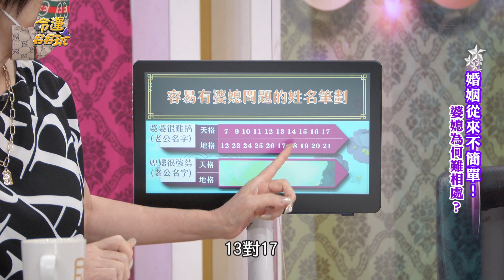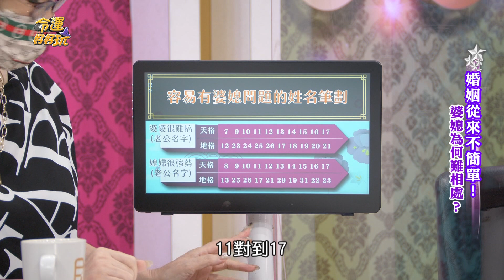【精華版】侯麗芳控訴婆婆！避孕半年被抓包下場讓她哭了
女星侯麗芳節目控訴婆婆讓她好心寒...避孕半年被抓包的下場讓她哭了

【發財命盤專區】

【富貴手面相專區】